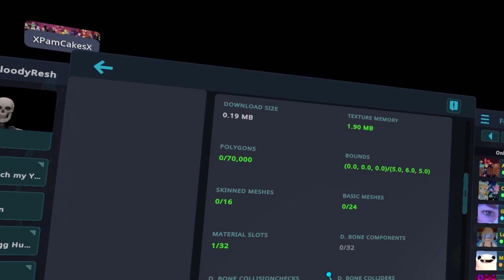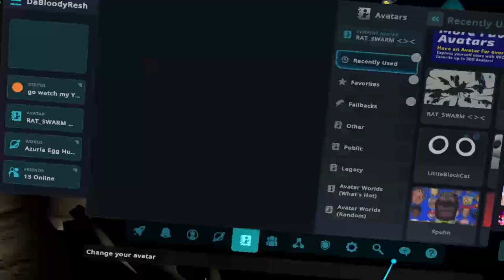How I Learned to Dance in VR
Dancing, it scared me for so long. I always felt so scared to give it a try, but over the last few months, I've been trying to put myself into new situations that would otherwise make me uncomfortable, and this is the next one.

Primarily edited by @psychopathicporo!

♪ Music (In Order):

Under the Sea (Reef Area) - Kirby's Return to Dream Land
Island Life - The Legend of Zelda: Phantom Hourglass
Bubblaine - Super Mario Odyssey
Shop Theme - Blinx the Time Sweeper
Stony Cave - Pokemon Mystery Dungeon Gates to Infinity
Firene, Kingdom of Abundance - Fire Emblem Engage
Dusty Desert ~ Quicksand - Sonic the Hedgehog 2006
Parchment Desert - Fossil Fighters
Dusty Desert ~ The Ruins - Sonic the Hedgehog 2006
Through the Tunnel - Kirby and the Forgotten Land
Sneakman - Jet Set Radio
Vamoose the Lava Sluice - Yoshi's Woolly World
Flying Minigame - The Legend of Zelda: Tears of the Kingdom
N64 Royal Raceway - Mario Kart 8 Deluxe
Apple Woods - Pokemon Mystery Dungeon Explorers of Sky
Deodoro - Mario & Sonic at the Rio 2016 Olympic Games
Dragon Valley 2 - Freedom Planet
Rank and High Score - Aqua Aqua
Ideal and the Real - Persona 5 Royal
Arashi no Saxophone 2 - The King of Fighters 96'
Iwaba - Temtem
Menu 2000 - Samba De Amigo
The Bountiful Prince - Fire Emblem Engage
Obsidian Fieldlands 2 - Pokemon Legends Arceus
You Are The End - Furi
Lanaryu Sand Sea - The Legend of Zelda: Skyward Sword
Cygnus Garden - Maple Story
Title - Mighty Switch Force 2
Toucan Island - Harvest Moon: Animal Parade
Poke Pelago (Night) - Pokemon Sun and Moon
Empire City Night - Sonic Unleashed
Greenglen Forest - Temtem
The Village Without Memories - Opoona
12PM - Animal Crossing: New Horizons

Intro: 0:00
Class 1 - Yoga: 0:30
Class 1 - Meditation: 2:25
After Class Fun: 3:39
Class 2 - Belly Dancing: 5:29
Class 3 - Improv Cypher: 10:55
Class 4 - Pilates: 14:10
After Class Fun Again: 16:17
Class 5 - Freestyle: 17:47
Class 5 - Cypher: 20:45
Student Showcase: 21:48
Final RRR Dance: 30:18
Interviews: 32:37
Photos, Final Words, and Big Reveal: 38:15
Outro Clip: 38:54